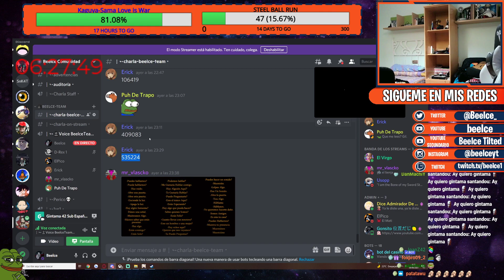Puh x Vlascko besto shipp 100% real